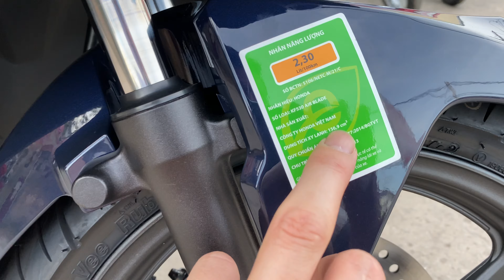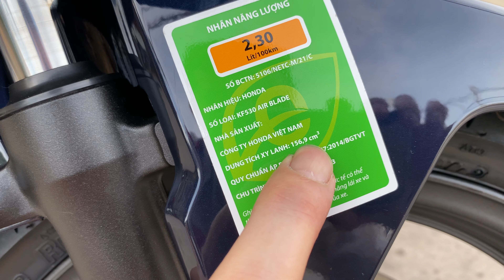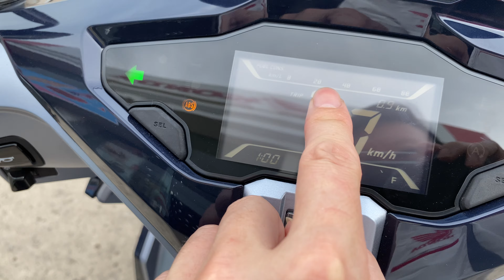Review Honda Air Blade 160cc màu xanh xám đên phiên bản tiêu chuẩn | Giá bán lăn bánh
- cận cảnh honda ab160cc màu xanh đên xem chi tiết và đánh giá cho khách hàng xem những nâng cấp đáng tiền để mua